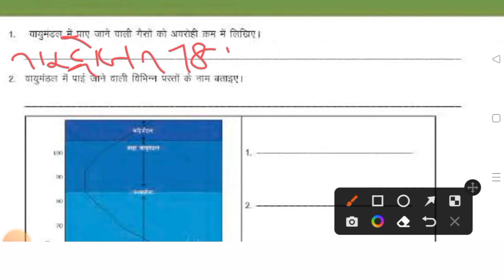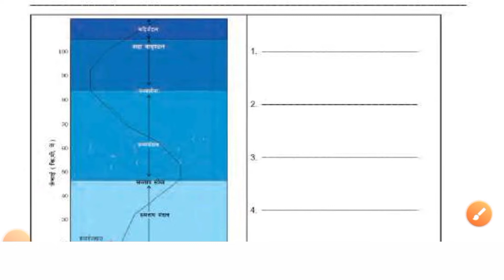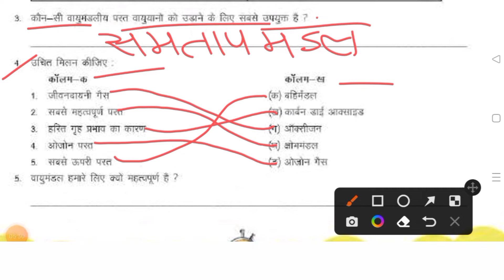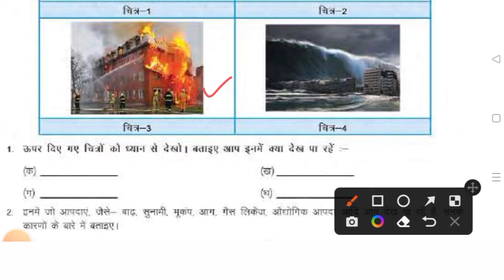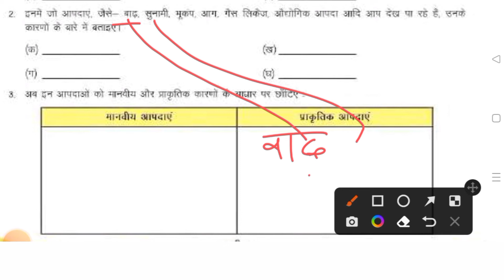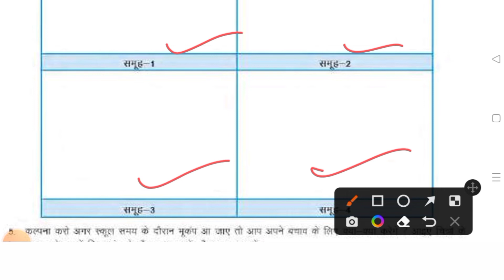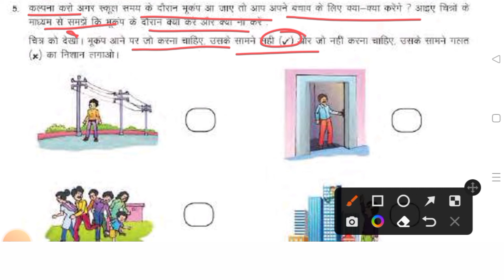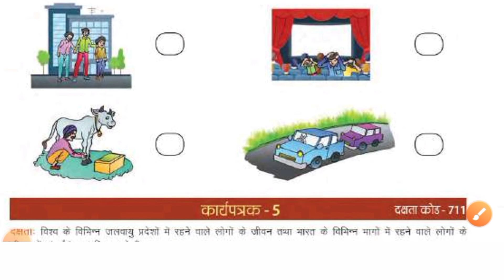कक्षा सातवीं/भूगोल/उड़ान कार्यपुस्तिका हल/कार्यपत्रक 3,4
Udaan workbook solution